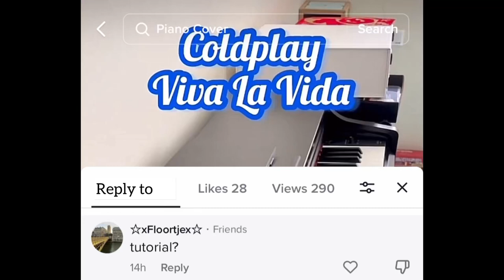Coldplay - Viva La Vida • Easy Piano Tutorial 【White Keys Only Piano Cover】by Huey Wen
Hi piano beginners, if you’re interested below are links to the colour coded piano labels seen in my tutorial

Amazon Australia:

I play all songs using WHITE KEYS ONLY. I’ve never learned the piano but I’m grateful to be gifted the ability to play music by ear 😊